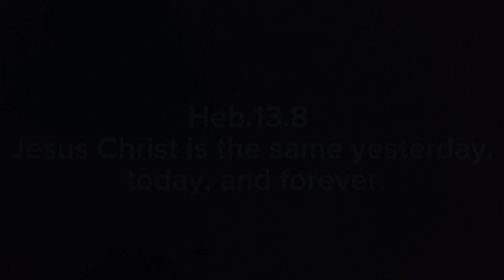SEE WHAT HAPPENED TO THIS MAN AFTER REJECTION FROM EVERYBODY